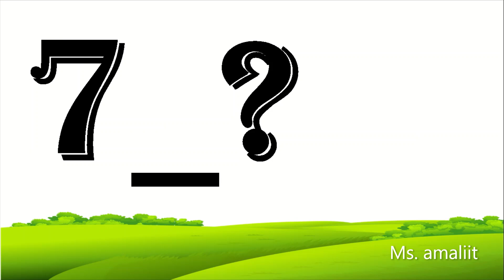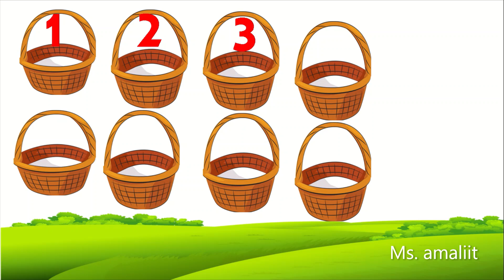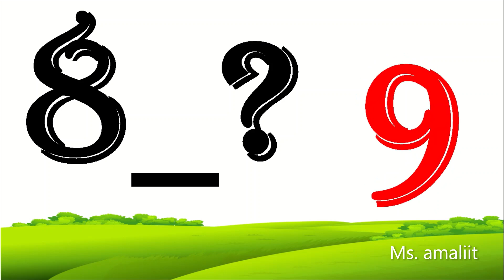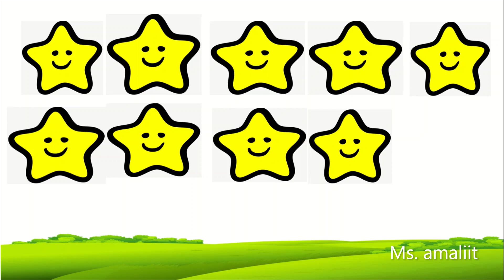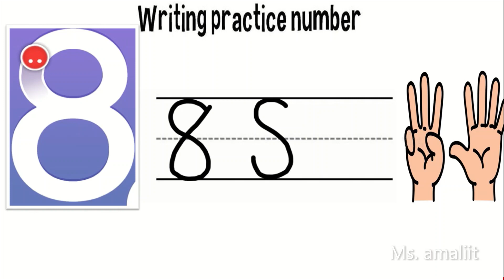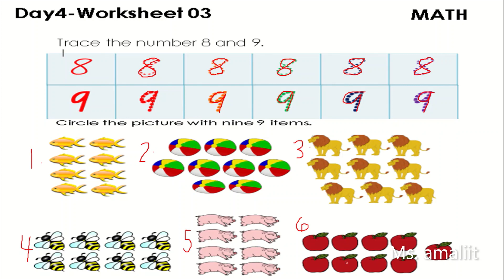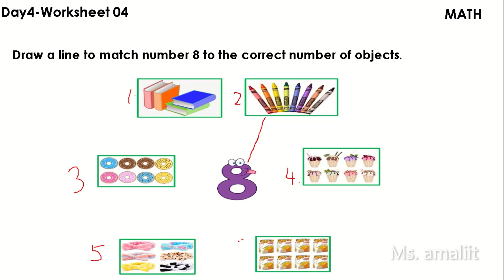THE NUMBER 8 AND 9- Nursery2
VideoLesson Day4 Nursery 2 Math Subject